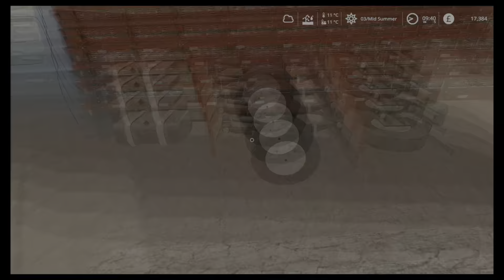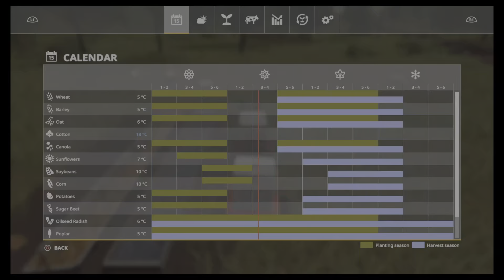Survival Lets Play - Jack Pine ep13 - Ticking over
In todays video we continue the long slog on our road and keep the farm ticking over.